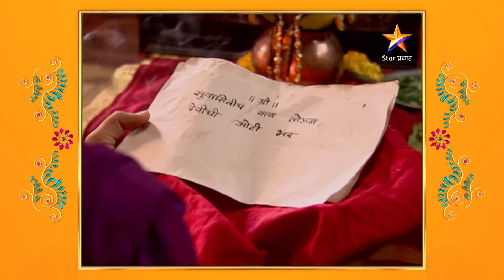Suvasini | सुवासिनी |शाकंबरी देवीकडून सावीला मिळाला नवा संकेत !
सारांश
            सुवासिनी ही एका निष्पाप तरुण मुलीची नाविन्यपूर्ण आणि आकर्षक कथा आहे. जिला समोर येणाऱ्या कोणत्याही  परिस्थितीला आव्हान देण्याची आणि समाजातील कोणत्याही प्रतिकूल परिस्थितीशी लढण्याची जिद्द आहे. सावी ही एक सुंदर तरुण  मुलगी आहे जिचे जग तिच्या कुटुंबाभोवती केंद्रित आहे. तिची काही स्वप्नं, आकांक्षा आहेत . सावी तिच्या वयाच्या प्रत्येक मुलींप्रमाणेच जिज्ञासू आहे .
                  अगदी लहान वयातच सावीचं लग्न आनंद नावाच्या माणसाशी झालं . परंतु लग्नानंतरच्या काही दिवसातच आनंदचा मृत्यू होतो आणि सावी पत्नीची भूमिका घेण्यापूर्वीच विधवा होते. सावीला तिचे तरुण वय एका अनोळखी घरात विधवा म्हणून घालवावे लागते. तिचा सासूकडून छळ होऊ नये म्हणून वडील तिला माहेरी घेऊन येतात. पुढे सावी गावकऱ्यांच्या टोमण्यांचा  कसा सामना करते आणि यातून तिची सुटका कशी होते याभोवती ही मालिका फिरते .
                सावीची कथा ही स्वातंत्र्यपूर्व काळातली असली तरी आजही महिलांना कुटुंब आणि समाजाशी संबंधित विविध भूमिकांमध्ये भेडसावणारी आव्हाने आणि समस्यांना सामोरे जावे लागते . या मालिकेतील सावीला तिच्या निरागस प्रश्नांची उत्तरे मिळतील    का ? सावीच्या आई वडिलांनी जनरीत मोडून प्रवाहाच्या विरुद्ध घेतलेला निर्णय समाज स्वीकारेल का ? यासाठी नक्की बघा सुवासिनी मालिका.
          अस्मिता चित्र प्रॉडक्शन निर्मित सुवासिनी या मालिकेमध्ये सावीच्या भूमिकेत ऐश्वर्या तुपे असून सोबतीला अनिरुद्ध देवधर,विद्याधर जोशी , अनुराधा राजाध्यक्ष , तुषार दळवी यांसारखे दिग्गज कलावंत आहेत .